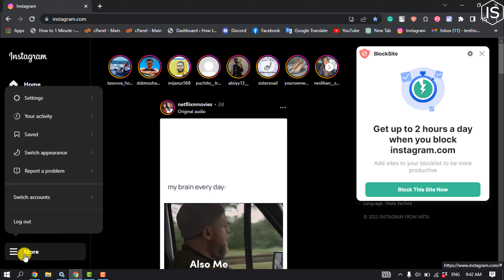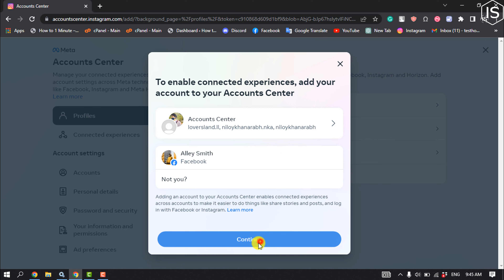How to Link Instagram to Facebook on Desktop Laptop 2024 | Initial Solution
Step 1: Log in to Facebook and click Pages in the left menu.
Step 2: From your Facebook page, click Settings.
Step 3: Scroll down and select Instagram in the left column.
Step 4: Click Connect Account, and fill in your Instagram username and password.